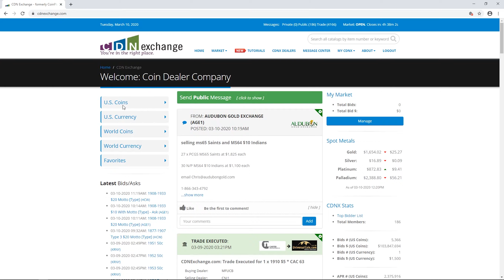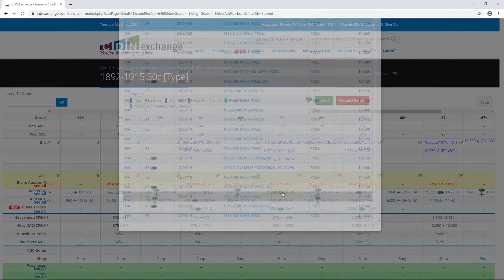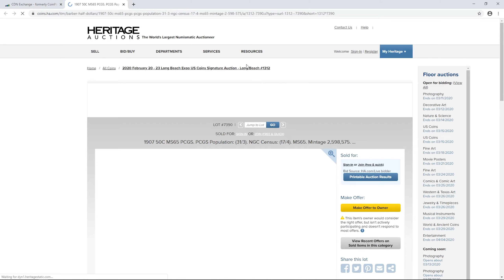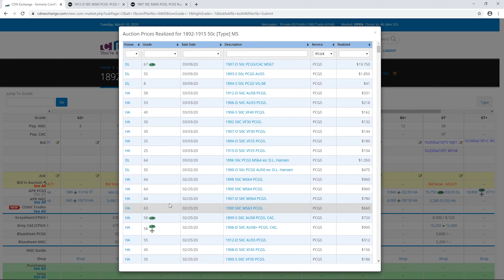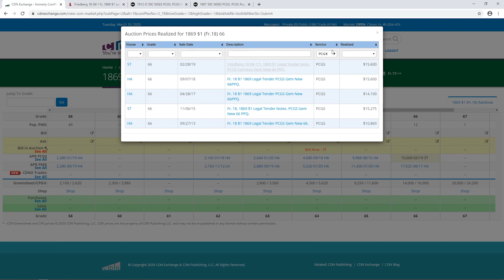Viewing Auction Prices Realized | CDNX quick tip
CDNX is a robust dealer-to-dealer trading platform powered by Greysheet pricing.